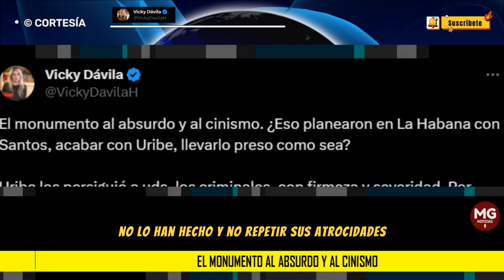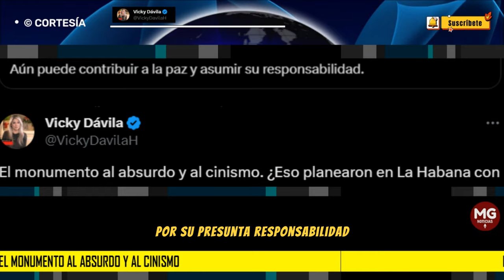DURA RESPUESTA VICKY DÁVILA A RODRIGO LONDOÑO 🛑 El monumento al absurdo y al cinismo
El monumento al absurdo y al cinismo. ¿Eso planearon en La Habana con Santos, acabar con Uribe, llevarlo preso como sea?